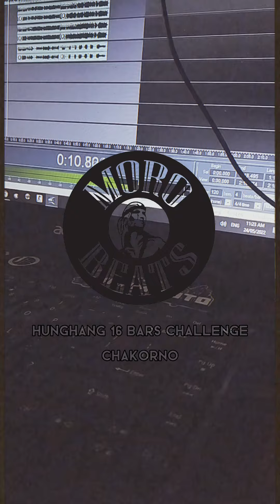HUNGHANG 16 BARS CHALLENGE - CHAKORNO